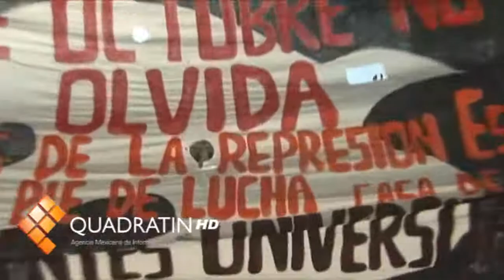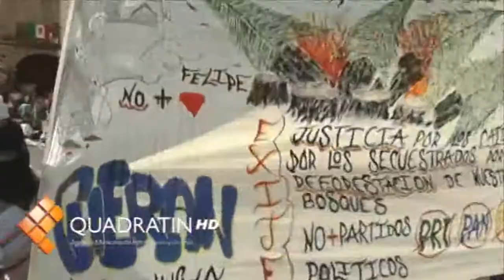Recuerdan en Morelia la masacre del 2 de octubre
MORELIA, Mich., 2 de octubre de 2011.- A 43 años de la matanza de estudiantes en la Plaza de Las Tres Culturas en Tlatelolco, más de 8 mil personas, entre ellos, estudiantes, comerciantes, indígenas y sindicalizados, realizaron este domingo una movilización pacífica para no pasar por alto esta fecha en esta capital michoacana.

La movilización ciudadana, comenzó a las 16:00 horas en las instalaciones de la máxima casa de estudios de la entidad, para posteriormente, dirigirse al primer cuadro de la ciudad.

Con pintura en la cara,  pancartas, mantas y cánticos como "Zapata, vive, la lucha sigue", los ciudadanos reprocharon la acción cometida en contra de los educandos ordenada por el entonces presidente de la República, Gustavo Díaz Ordáz, además repudiaron las políticas públicas implementadas por el gobierno del estado.

Un total de 12 casas de estudiantes, ubicadas en la entidad, fueron las que participaron en la movilización, además de habitantes de Cherán, lugar en el que agentes policiales del orden federal, estatal, y del municipio mantienen un operativo de seguridad debido a que su reserva forestal ha sido devastada por el crimen organizado.

Además, en la columna humana se observó la participación de comerciantes del Mercado de Independencia, quienes tienen miedo de perder su fuente de empleo debido a que el municipio los quiere reubicar 'momentáneamente', mientras se construye un estacionamiento en dicho tianguis.

Una vez más, quedó manifestado el apoyo de la sociedad michoacana en fechas históricas de la vida política y social del país.